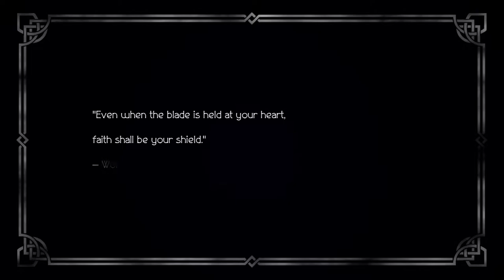Octopath Blind Playthrough (Game Feed Only) Pt. 1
Game feed of my blind/casual playthrough of Octopath Traveler

Game Over count: 1